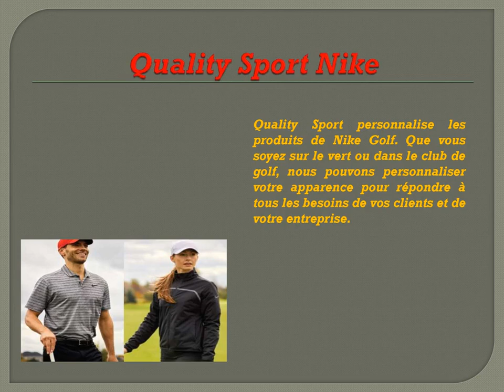Commander des maillots de basket ball en ligne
Quality Sport has more than 40 years of experience as a supplier of basketball and handball teams, both local and national.Since 1979, we have worked to make your team perform well while making it look great.Having dressed the Canadian team at the 1995 Pan American Games as well as teams from McGill and Bishop universities, Dawson College and UQAM, we have the experience and knowledge to help you choose the best clothes to practice. your sport.